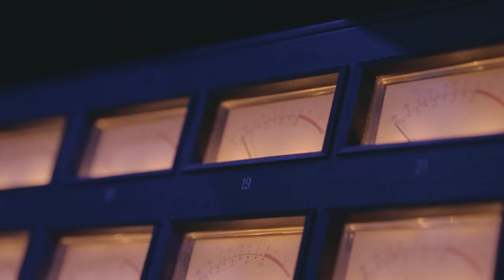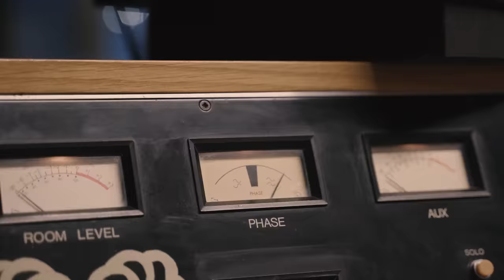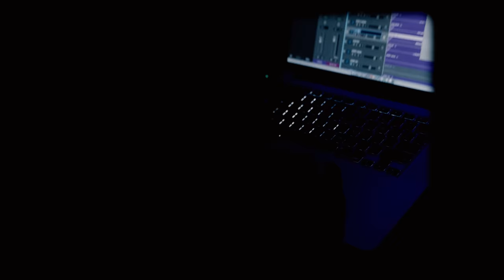Deceptikonz Feat. R.E.S & SWIDT - Verbal Abuse 2.0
Deceptikonz re-connect with Red Eye Society to work on a sequel to Verbal Abuse that was released 20years ago on Deceptikonz 2002 Debut album
'Elimination' But this time we are bringing on SWIDT to represent for the new Generation. Verbal Abuse 2.0!!!

Music Production by Smokey Got Beatz

AUS:
Footage recorded by Carlin Leota and Peter Tautua
at Six Digree Studio Brisbane

NZ: Footage recorded by Seung Woo Hong
at Round head studio Auckland

Directed by Seung Woo Hong (Suggiesspace)

Deceptikonz "In Perpetuity" album drops 09/12/2022